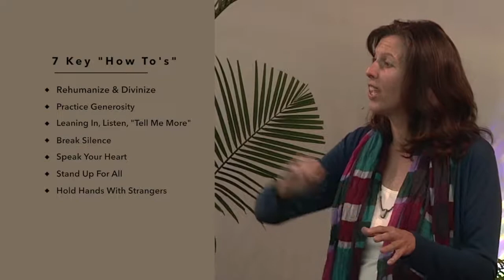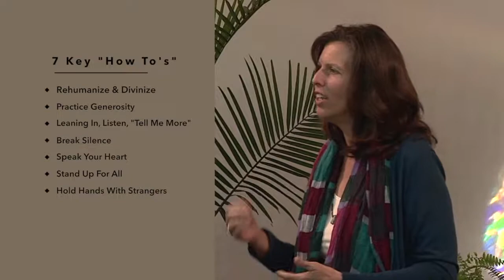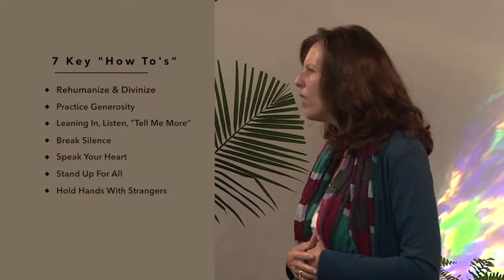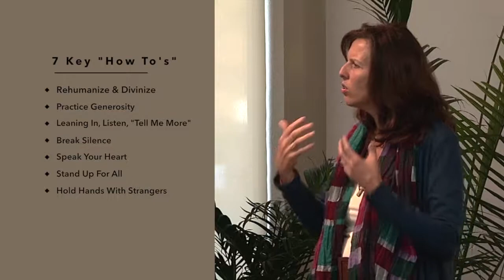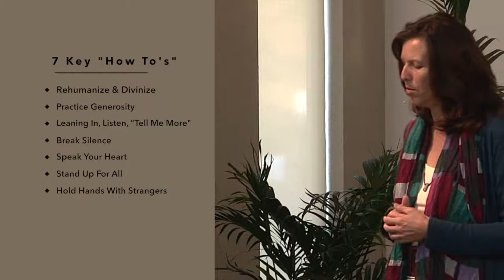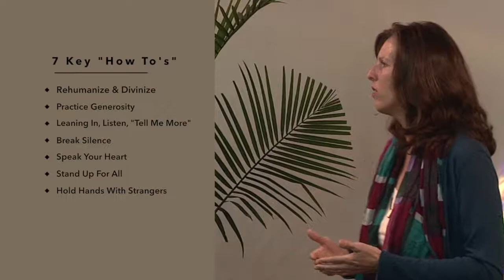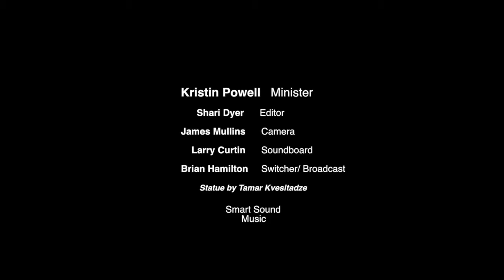February 25, 2018 – Strong Back, Soft Front, Wild Heart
Live from our wild hearts rather than our weary hurts.
Show Up. Pay Attention. Respond in Love.

INTRO
We’ve been on 5-week journey in this Sovereign Belonging Series based on book Braving the Wilderness by Brene Brown.

On brave journey…

We learned fitting in and true belonging are not same. Fitting in asks us to change who we are; true belonging requires us to be who we are.

We’ve moved closer to people who are diff from us, b/c people are hard to dislike or rail against when we’re close up. When we move closer, we come to understand and see:
    1) we all want same basic things;
    2) how love, compassion, desire and fear are universal; and
    3) our perspectives and backgrounds our minor diff. between us in big pic.
       4) we remember: People are essentially good. At base of our Unity teachings.          We are born of original blessing or virtue – innately Divine. Goodness of           people is my experience, how about you?

Sometimes it’s challenging to behold Divine in one another.
Gandhi: If you don’t find God in the next person you meet. It’s a waste of time  looking any further.
In other words, get aligned yourself with Spirit – then you will be able to see God in anyone.
Everyday I see JC in all his distressing disguises. – Mo T.
 Behold Divinity in one another even when we have to look thru a  distressing disguise. Look with eyes of compassion.

We’ve acknowledged rampant spread of Hooey – made up space between truth and lies – and called forth our courage to call it out – insisting instead on a world built on integrity.

We’ve recognized bond between people cannot be broken. And showed up for times of collective joy and pain to remind us.

And today…Strong Back. Soft Front. Wild Heart.

     Seven – number for physical completion in Hebrew numerology.

Rehumanize – raise and live in awareness of common dignity and Divinity - belongs to every individual.

Divinize - I behold Divine in You may be one of most difficult of our practices – and most pressing now.
Find the face of God in everyone you meet.

Practice Generosity. Give people benefit of doubt. Make generous assumptions about their actions, words and intentions.

Lean In, Listen. Dialogue with people of diff. persuasions. Tell Me More.

Break Silence when things don’t feel right.

Say what’s in your heart to say. “…out of the abundance of the heart, the mouth speaks” – Matt 12:34 Affirm: I speak the truth with spiritual authority and kindness.

Stand up for all to be treated equally – esp. less privileged than you.

Hold Hands with Strangers. We reach out and bond w/ strangers in tough and celebratory times – b/c it reminds us we are one. We’re in this together -- we have great power to move mountains together.

CONCLUSION
Survival is the second law of life. The first is that we are all one. – Joseph Campbell

Prayer: Let words be words of your own heart…I am strong and flexible, open, compassionate, receptive, willing to take risks: I have makings of a brave soul. All my inner spiritual work has prepared me for this moment in time. I AM needed – to show up fully in world. Every prayer, workshop, class, book, meditation, healed relationship, heartache, a-ha, insight, breakthrough and breakdown I’ve experienced, has prepared me for this moment in time to hold banner of inclusivity, to turn the ship of otherness completely around and point it toward Oneness. Integrity. Wholeness. Truth. Love. I belong. I belong to the human family, all life. I belong to Spirit and my truest self. I AM Divine. I see Divinity all around me. I go forth to do what is mine to do and say and be.

Affirmation: My back is strong. My heart is open. My soul is brave.